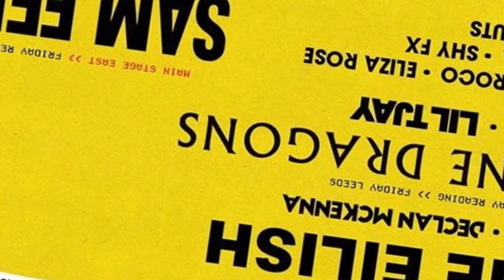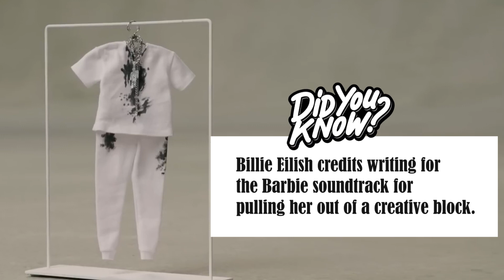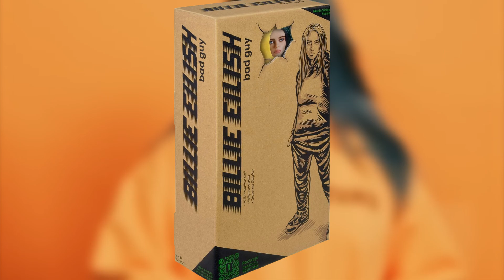Inside BILLIE EILISH’S 42M Viewed Barbie Hit: What Was I Made For?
Dive deep into the captivating world of Billie Eilish's blockbuster hit "What Was I Made For," a song that's captivated over 42 million listeners. From its unique inspiration to its show-stopping performance at Leeds Festival 2024, we reveal what makes this track more than just another hit song. Learn about the creative process with her brother Finneas, and find out how this song became an emotional turning point for Billie.

Want to capture the 'Bad Guy' vibe? Check out the Billie Eilish Bad Guy Fashion Doll in vibrant yellow. It's more than a doll—it's an attitude. Unbox yours now and groove to the rhythm of Billie's iconic style!

VIDEO CHAPTERS:

00:00 Intro
00:25 The Enigma Of Billie Eilish
01:12 What Was I Made For
03:35 The Headliner Of The Festival
04:55 Outro